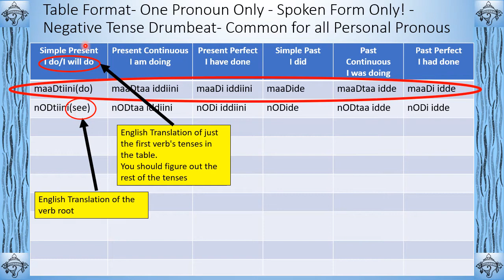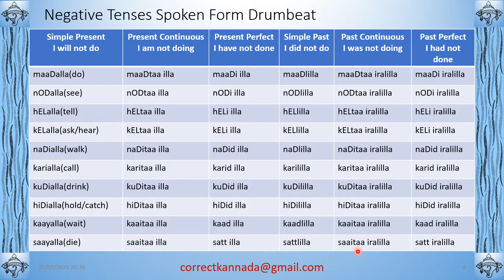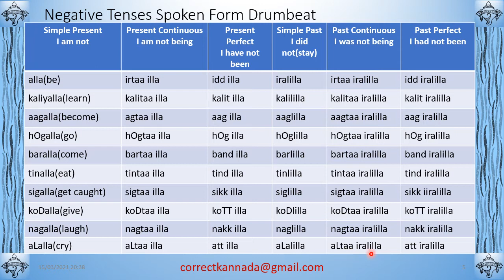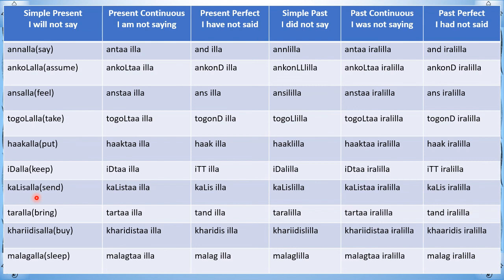Lateral DrumBeat Tenses 30Verbs in Kannada Negative Tenses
This is the last video of the "Lateral Drumbeat" series.
I am introducing a new practicing concept here called the "Lateral Drumbeat". In this video, we will drumbeat negative tenses x 30 verbs x 6 tenses. Negative tenses are common to all 9 personal pronouns. By this method, we will understand the subtle differences between one tense and the other. I will follow this up with one video for each of the 9 personal pronouns and then finally just the Negative tenses